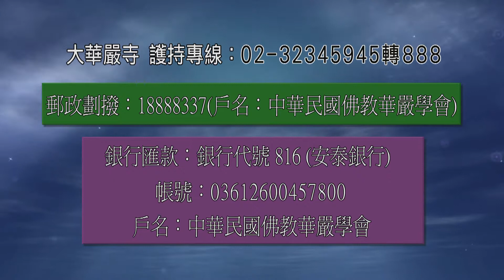大華嚴寺 | 海雲和上《清明祭祖法會開示》02 @新莊地藏庵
大華嚴寺